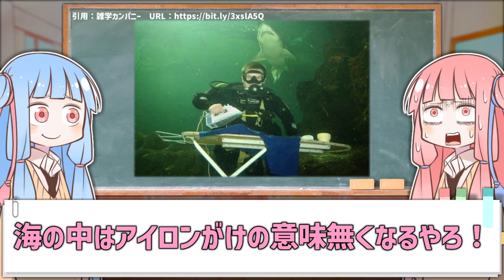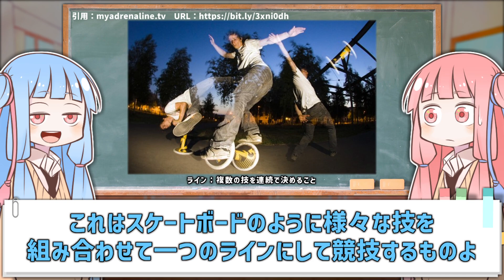超個性的でおもしろい！！マイナー過ぎてヤバいスポーツ４選【VOICEROID解説】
『超個性的なマイナースポーツ』についてボイスロイドの琴葉姉妹が語っていく！

危険で不思議で意味不明!?
マイナー過ぎるマイナースポーツについて琴葉姉妹が会話形式で解説していきます！